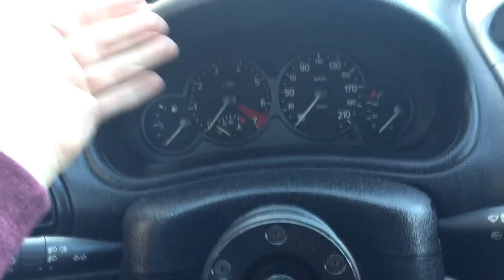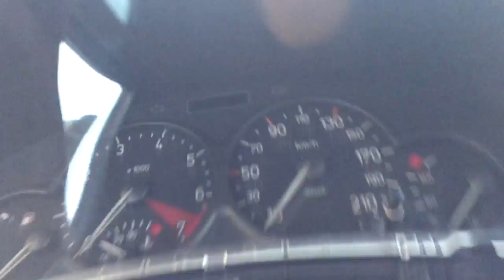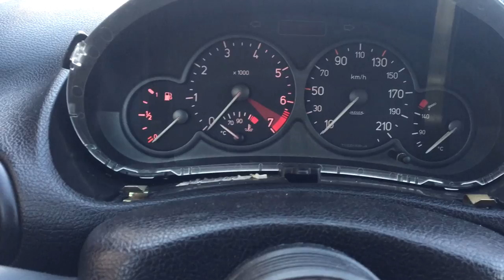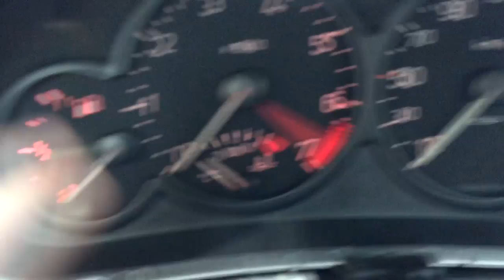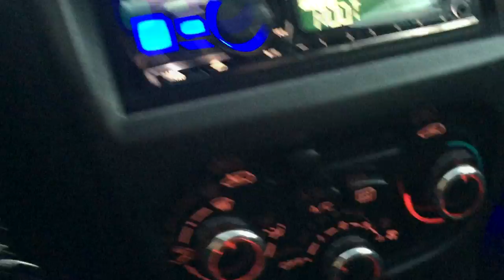HOW TO change control dash cluster lights! PEUGEOT 206! (Kako zamjeniti lampice table! Peugeot 206)